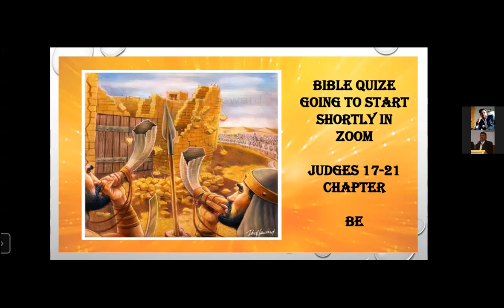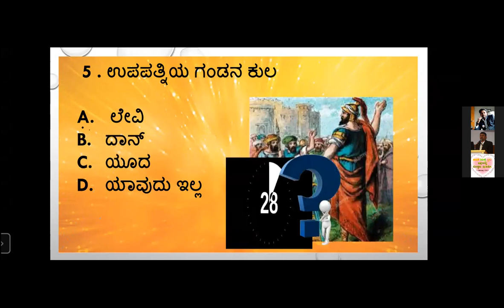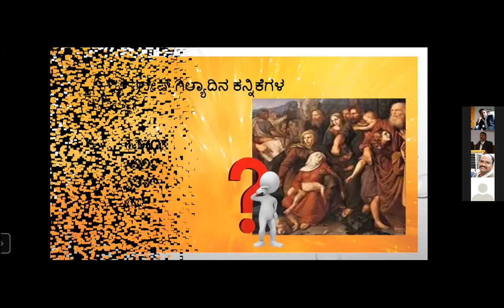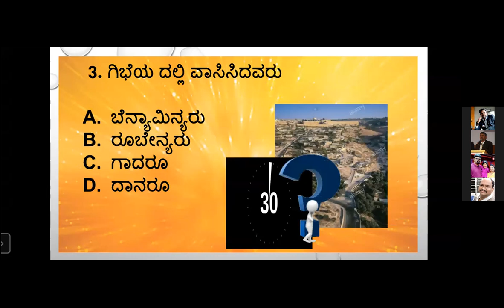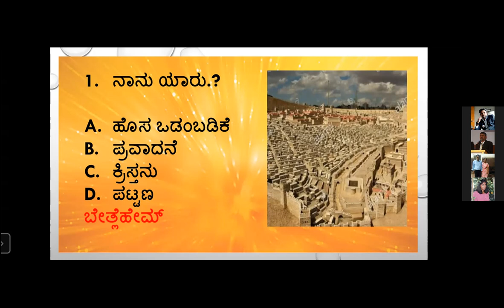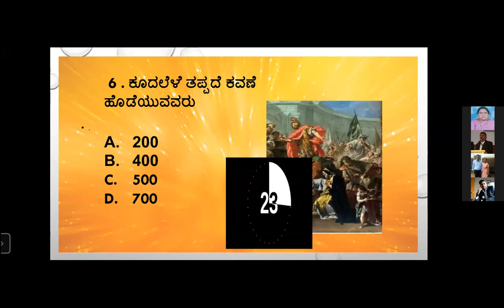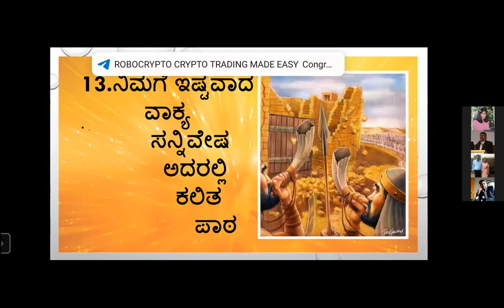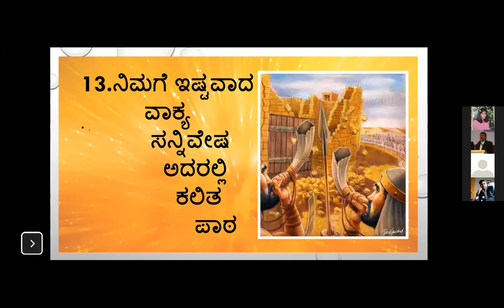Quiz - Judges 17 - 21 Chapter - Free Bible Study